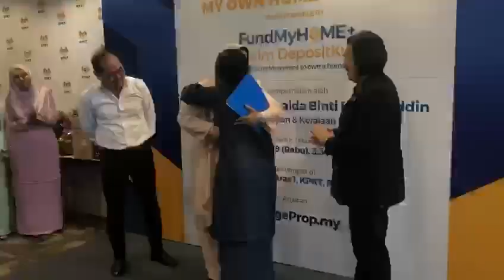Nor Hafizah Abdul Rahman gets her home via FundMyHome+DepositKu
A home at last! After more than 10 years of waiting, housewife Nor Hafizah Abdul Rahman and her family now have a home, thanks to the FundMyHome+DepositKu scheme.